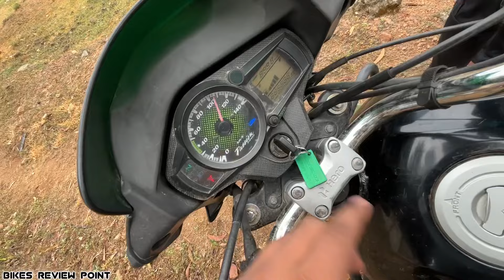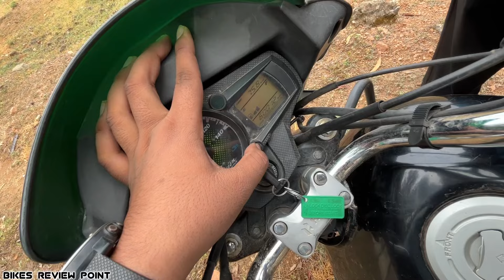भाई Hero वालो का दिमाग घुटने में हैं 😓 हद करते हैं कभी कभी !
Bikes
Review
Point
hero passion pro onwership review
hero passion plus new model 2024
passion pro old model buy or not ?